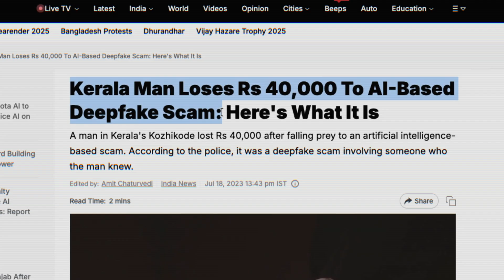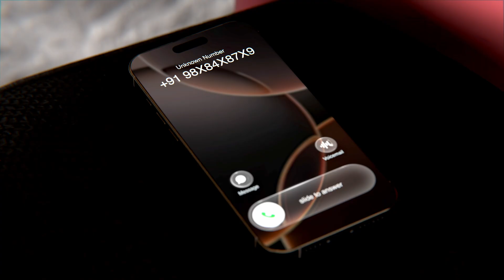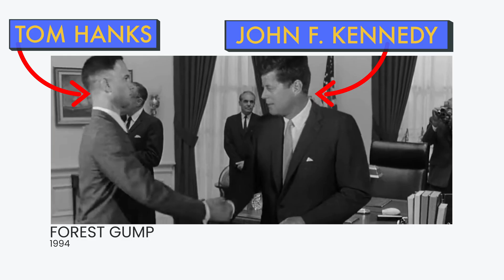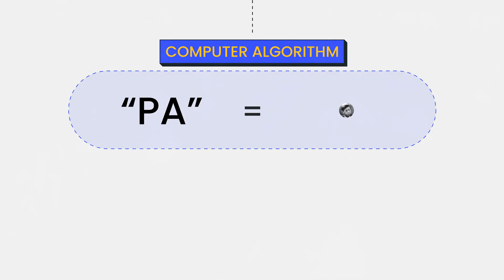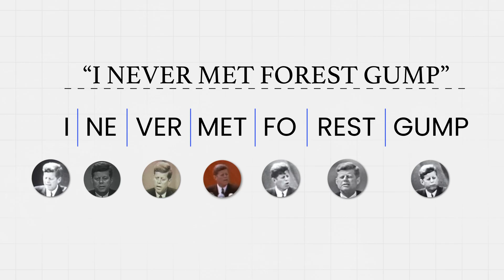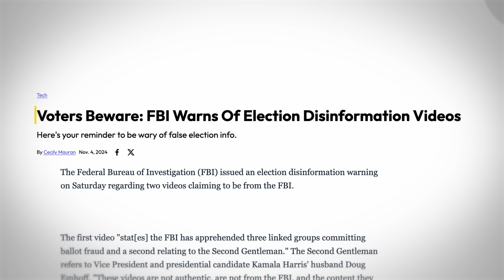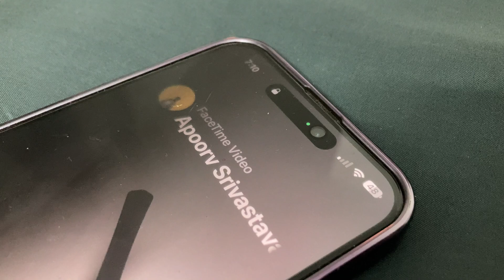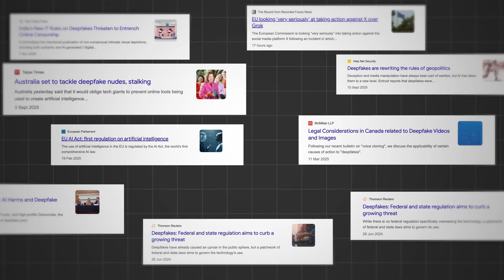I deepfaked my Wife: How this can happen with you too?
How a deepfake video works? Why are deepfake scams increasing all across the World? How to protect yourself from a deepfake scam? Are there any positive use cases of deepfake technology?

Timestamps:

00:00 My Wife gets a Unknown Call
01:27 Voice Cloning Scam
03:42 Arup Industries Scam
05:08 Forest Gump Scene
07:00 The Very First Deepfake
10:50 Modern Day Deepfakes
13:06 Cloning my Wife
16:24 Positive Use Cases of Deepfake